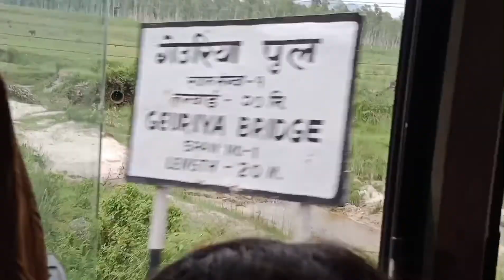Day out (domukha-Jhapa)...we enjoed a lot😉😱